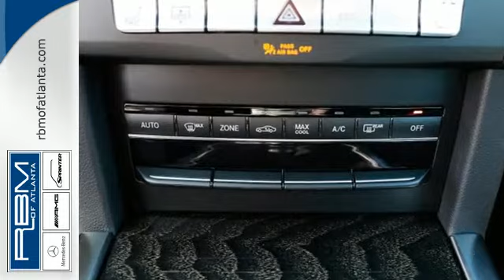2015 Mercedes-Benz E-Class Atlanta GA Marietta, GA M29607 - SOLD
Year: 2015
Make: Mercedes-Benz
Model: E-Class
Trim: E350 Sport
Engine: 6 Cyl. 3.5 L
Transmission: Automatic
Color: Black
Interior: Black
Stock #: M29607
VIN: WDDHF5KB5FB120215
With a modern interpretation of design cues made iconic by their legendary predecessors, the Mercedes-Benz E-Class delivers a style that is both timeless and trendsetting. Now available in two front-end treatments: bold or sport, a driver can choose a coupe, convertible, sedan, or a wagon. In addition, the E-Class offers a slew of engines ranging from a 2.1L turbodiesel, a 3.5L V6, a 3.5L V6 mated to a hybrid electric motor, a 4.6 V8, and an incredibly strong 5.5L AMG V8. Available 4MATIC all-wheel drive adds to your control as well. The body rests upon fine alloy wheels and four-lamp LED headlights help increase the visibility of the vehicle to oncoming traffic. LED technology also delivers quicker illumination of the brake lamps. On the inside, modifications include a host of available upholstery, including MB-Tex upholstery or leather. The seats, for four to five passengers depending on model, are beyond comfortable with more than adequate headroom and ergonomic features. Featuring a high-resolution color-LCD display and a central controller on the console, the Cockpit Management and Data (COMAND) system gives convenient control of audio, video, hands-free calling and optional navigation functions. An advanced system of nine standard airbags offers enhanced occupant protection. ATTENTION ASSIST continuously monitors different parameters of driving behavior, and can automatically alert the driver with both visual and audible warnings. Adaptive braking technology integrates a suite of advances. Predictive brake priming sets the pads closer to the discs for more immediate response when brakes are applied. In the rain, automatic brake drying periodically applies the brakes just enough to sweep water build-up from the discs.

Address:
7640 Roswell Rd